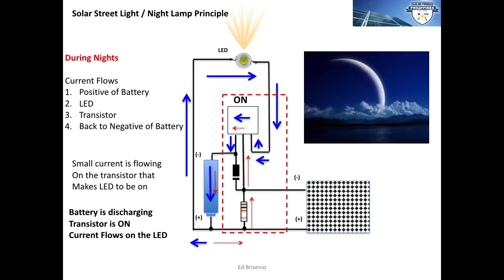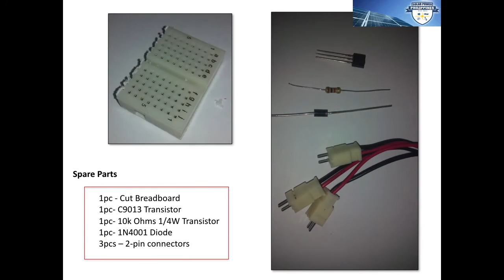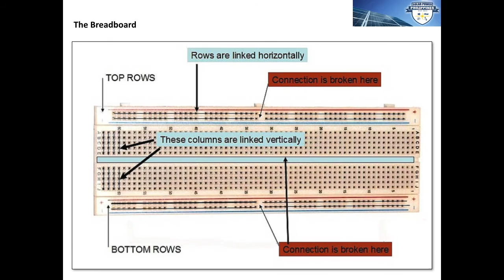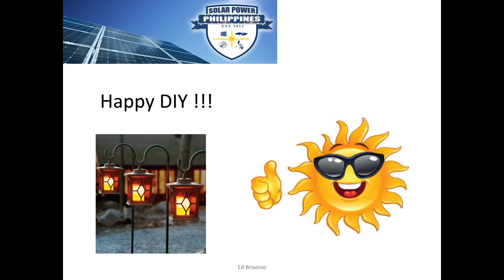DIY Solar Night Light in Breadboard Student Kit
DIY Solar Night Light in Breadboard.

Auto on/off circuit. When the solar panel is exposed to sunlight, the LED will automatically turn off and charges the battery.

Partslist are included on the video